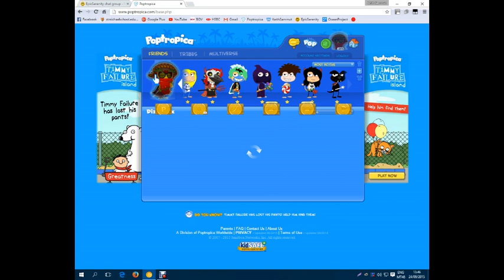How To Costumize Hand Helds (Old Islands Only)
A tutorial on handheld costumization for old islands and friends!